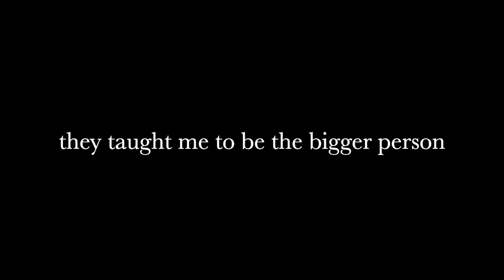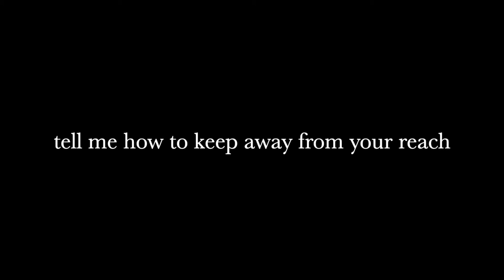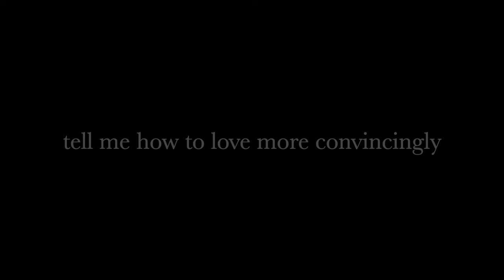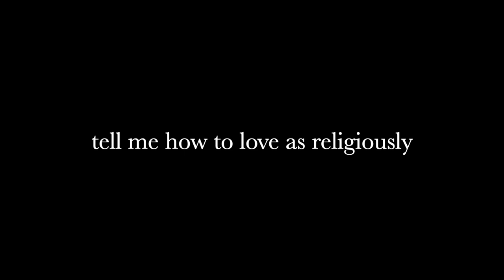Tell Me by Finding Hope, Cehryl (Lyrics)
Finding Hope: IG @findinghopemusic
Cehryl: IG @cehryl